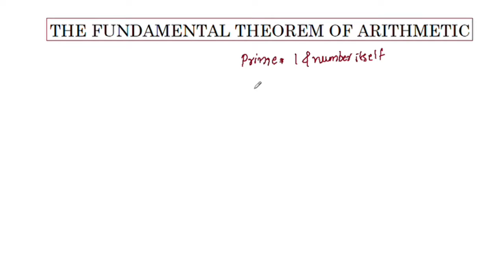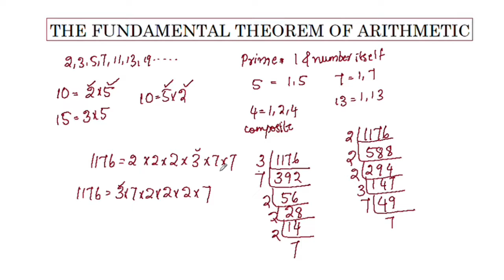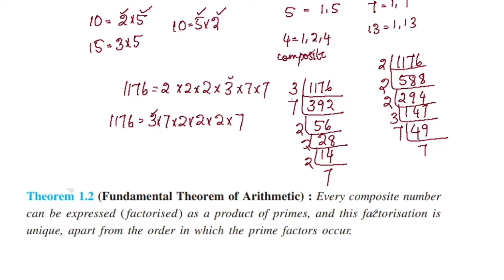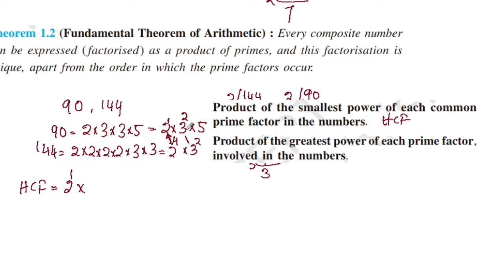Introduction Part 1( Fundamental Theorem) CBSE Class 10 Maths Chapter 1 Real Numbers In Malayalam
Topics
1) cbse maths class 10
2) cbse maths class 10 chapter 1
3)cbse classes by grace jose
4) ncert maths solutions
5) real numbers class 10 maths
6) class10 chapter 1 maths
7)  class 10 maths  chapter 1 ex.1.1 Q.no. 4
8) class 10 real numbers in malayalam